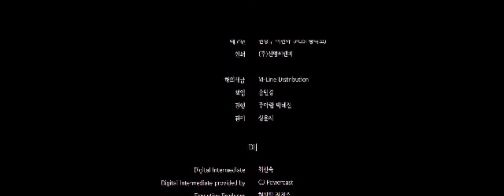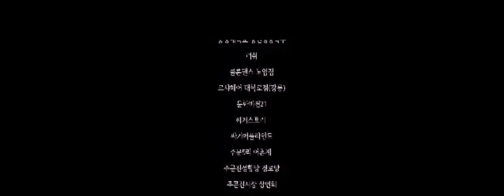Bori (나는보리)